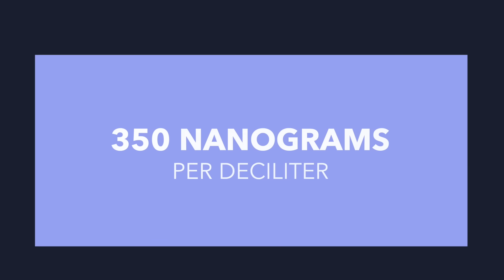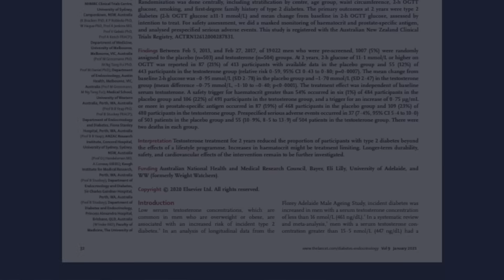Why Your Testosterone Levels Aren't Normal Despite What Doctors Say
Think your testosterone levels are “normal”? Maybe not for you. In this video, Dr. Rena Malik explains why one-size-fits-all hormone ranges don’t work — and how factors like age, sleep, fertility goals, and bone health all change what “normal” really means. Watch now to learn why your testosterone number doesn’t tell the whole story.

Try the Better Sex App (It's like having me in your pocket!)

A New Framework for Testosterone Deficiency: Integrating Organ-Specific and Circadian Thresholds.” *Journal of Urology*, July 24, 2025.

▶️Chapters:
00:00 Introduction
00:42 Guidelines for testosterone
01:53 How testosterone makes improvement in your body
02:26 Age
03:13 Takeaway
03:34 Add cards: Can cause infertility